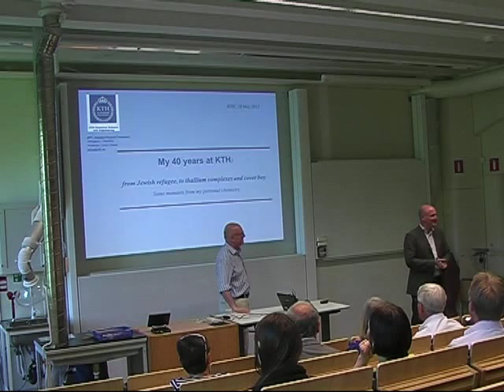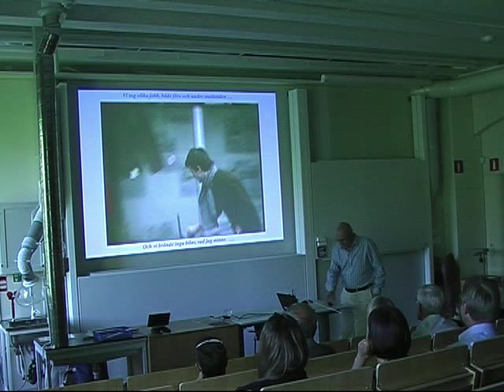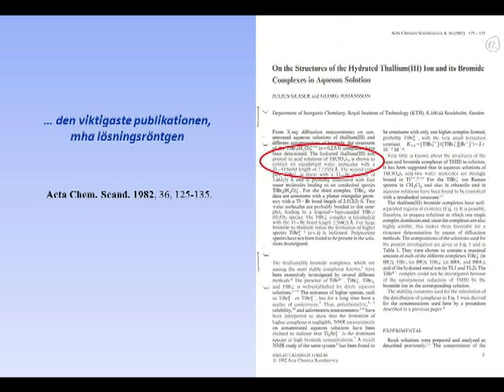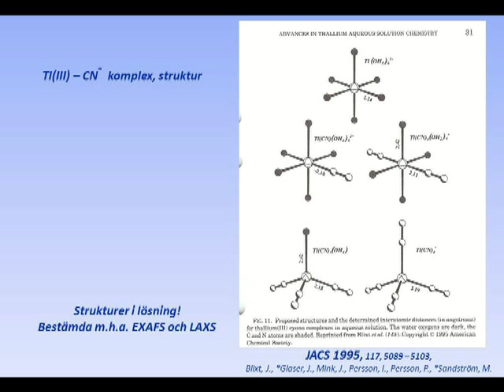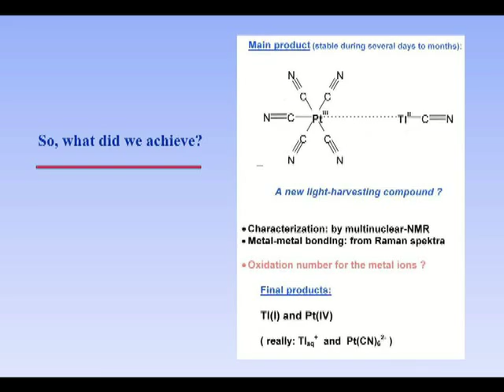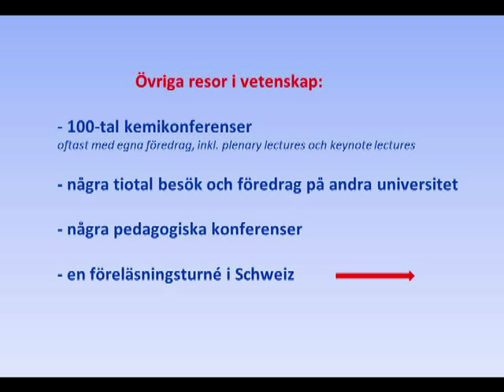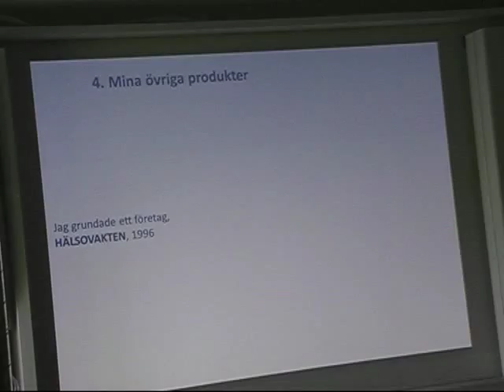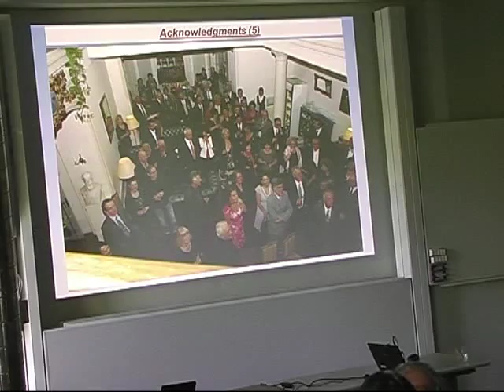Julius Glaser's Goodbye Lecture 2013-05-28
Professor Julius Glaser is getting retired and holds a lecture about his private but mainly scientific life. The lecture is entitled
My 40 years at KTH:
from Jewish refugee, to thallium complexes and cover boy
Some moments from my personal chemistry